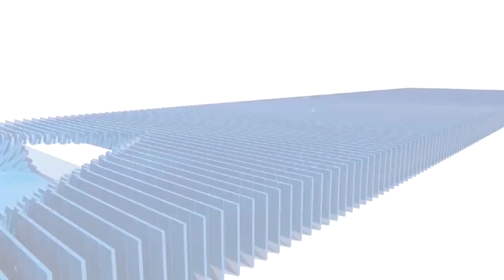गणेश उत्सव झांकी में कीर्तन महोत्सव एवं विशाल भजन संध्या का कार्यक्रम